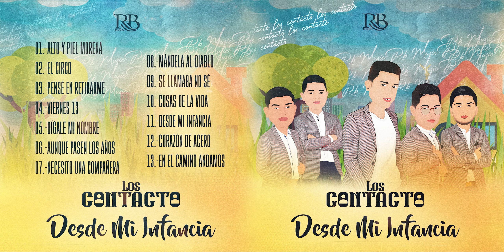Desde Mi Infancia - Los Contacto (Disco Completo)